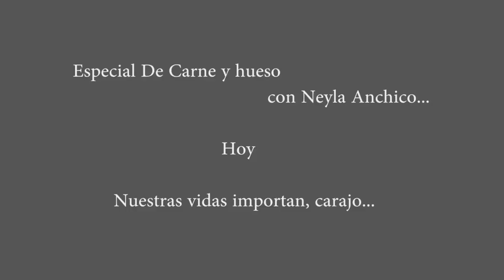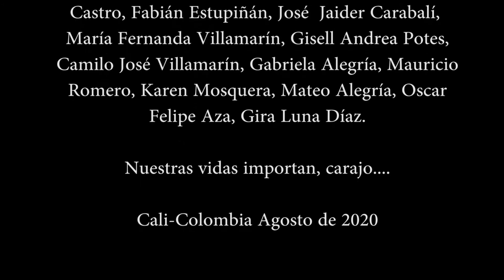Nuestras vidas importan, carajo...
No más muertes violentas en Colombia...